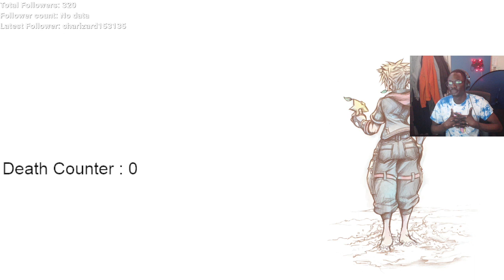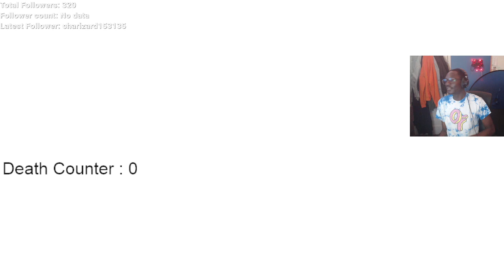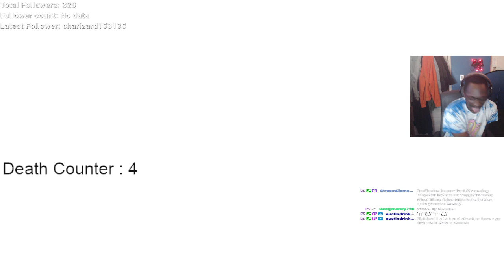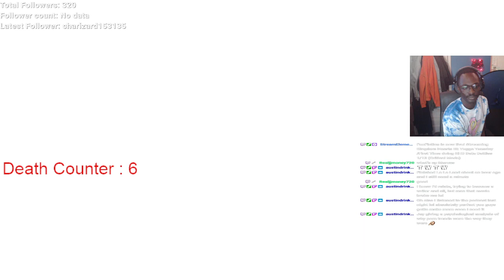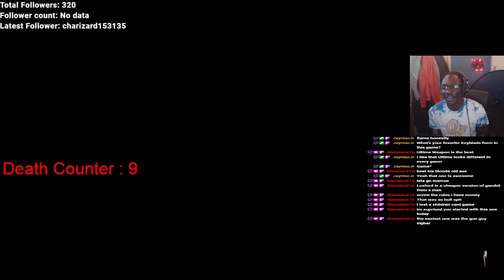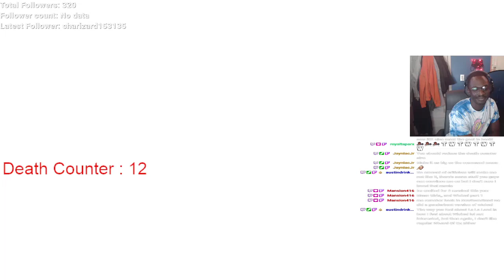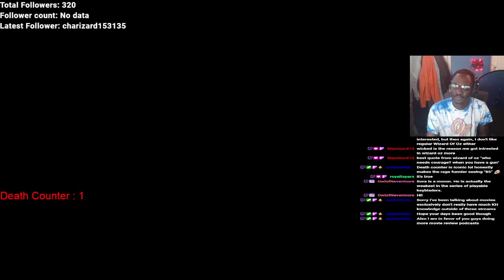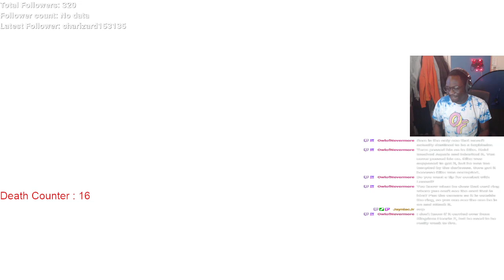Kingdom Hearts 3 Critical Mode Data Battles (Luxord) Part 2